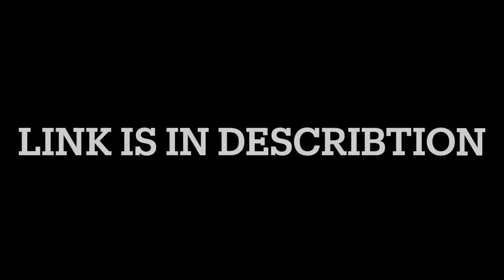Call of Duty: Warzone: Gameplay (No Comment)